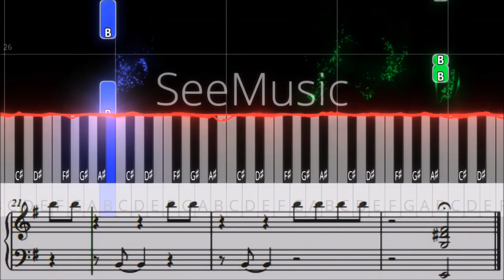[Piano Cover] James Bond Theme - 007 - Monty Norman - Medium [Sheet music]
Piano tutorial "James Bond Theme" from 007 with sheet music!   Artist: Monty Norman
Difficulty ★★★★☆☆☆☆☆ (Medium)

The left hand plays almost same! The fingering of "E C C# (Dflat) C" could be 5 1 2 1.
All "F" should be played with sharp!
Let's learn "James Bond Theme" from 007 together!

The newest 007 movie "No time to die" is coming soon!

☆Sheet musics are available on musicnotes☆

Your Piano Trainer makes piano cover video of popular songs, film music, anime and classical music!
You will learn the songs with the lighting Bars or with the sheet music.

You can also use this video for your piano lesson.
The Sheet music will help also your piano teacher!

I want to know which piece you will want to play... :D